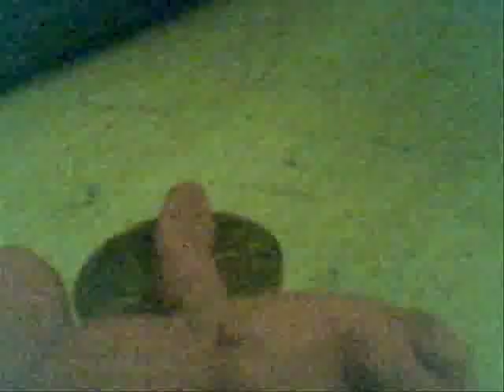The Coin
It's my second claymation, centred around 3 guys fighting round about a coin.